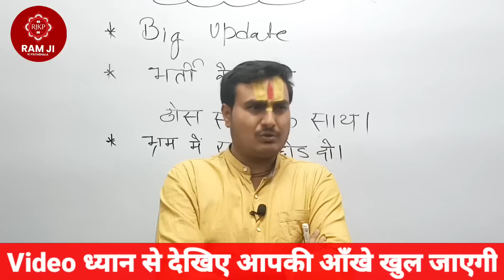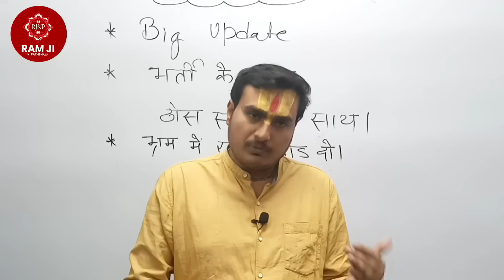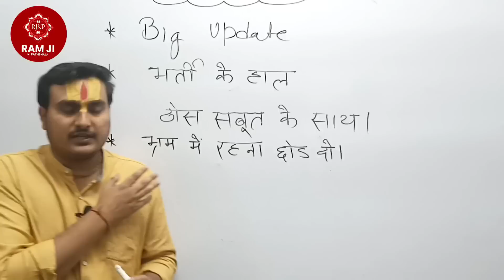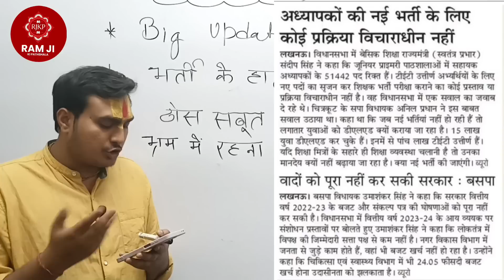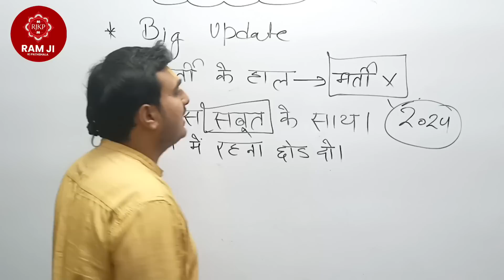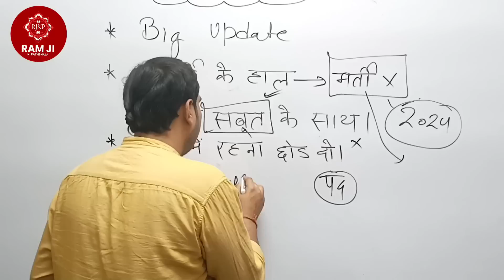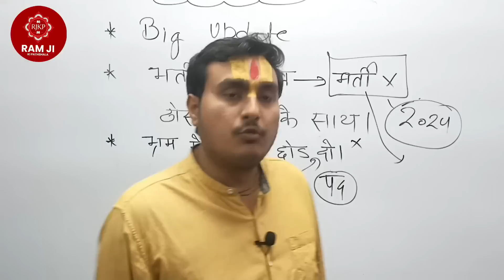शिक्षक भर्ती न आने के कारण को जानकर आप दंग रह जाओगे 😳😳। SUPERTET VACANCY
SUPER TET | SUPER TET 2022 | Primary Shishk Bharti | UP Shikshak Bharti | SUPER TET Vacancy